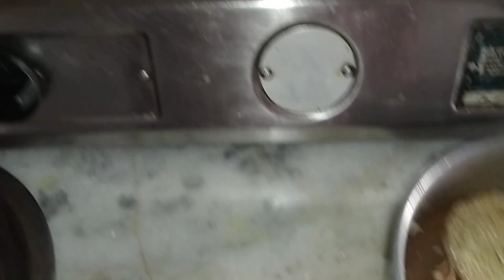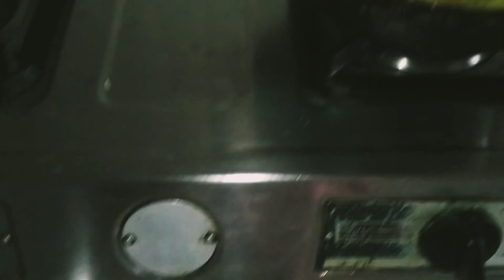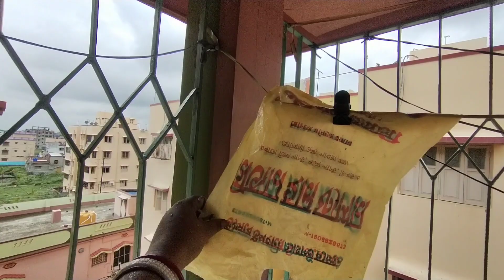মাটনের লাল ঝোল টক দই, প্রেসার কুকার ছাড়াই ঝটপট করে ফেললাম। mutton curry recipe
গরম গরম ভাত আর লাল ঝোলে আলু দিয়ে খাসির মাংস রান্না।।mutton curry recipe

Mutton curry _আলু দিয়ে মটন কারি আর ধোঁয়া ওঠা গরম গরম ভাত ছুটির দিনে লাঞ্চ জাস্ট জমে যায়

super easy mutton curry recipe.পাতলা ঝোলে খাসির মাংস রান্না

টমেটো দই মসলা ছাড়াই দারুন স্বাদের খাসির মাংসের ঝোল। mutton jhol। mutton recipe

আসে যদি মধুমাখা রবিবার খাসির মাংস চাই বারবার।